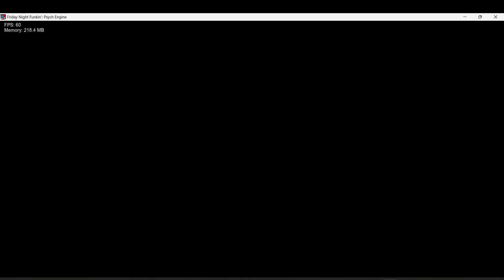FNF Fearful Fridays Demo: Fast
mod with banger songs

Currently in DEMO!
SONGS ONLY IN FREEPLAY FOR NOW
Contains songs
Trolled
Depression
Fast
Crystals
Rejection
(The Dev Team)
(Main authors)
Big Hombre: Owner
randomdood: Owner
OVERNAI: Co-owner
PlagueR: Co-owner
TheLeerName: Main coder: stages / shaders
(Song: Trolled)
juul: Musician
Kracer: Charter / camera zooms
ItzVollyGroo: Trollge character
Bye Bye: Trollge dance idle
forkalamari: BG sprite
TheLeerName: Stage / shaders
(Song: Depression)
juul: Musician
Kracer: Charter
ItzVollyGroo: Trollge character
TheLeerName: Stage / shaders
(Song: Fast)
PlagueR: Musician
Kracer: Charter
ItzVollyGroo: Markiplier character
Toes: BG sprite
TheLeerName: Stage / shaders
(Song: Crystals)
Exan: Musician
Kracer: Charter / stage
Sayoi: Walter White character
TheLeerName: Curve shader for waltuh / gpu caching warning
(Song: Rejection)
Jobless: Musician / first part of song
Cheese: Musician / second part of song
Kracer: Charter
ItzVollyGroo: Squidward character
TheLeerName: Stage / shaders